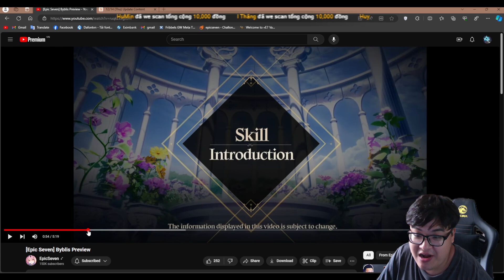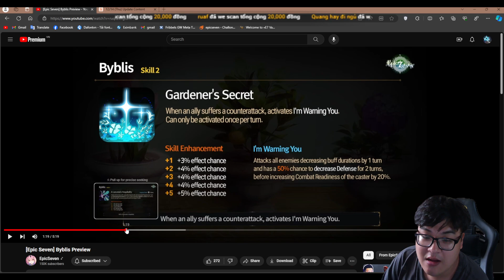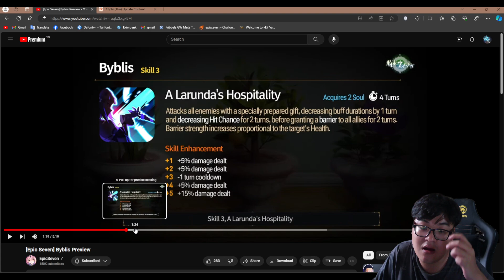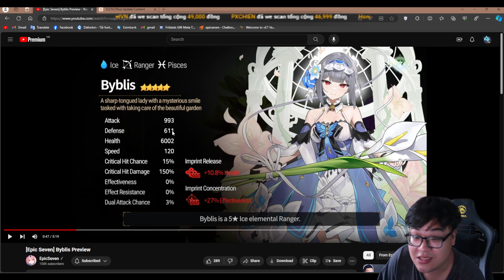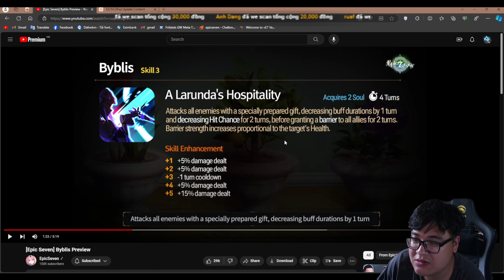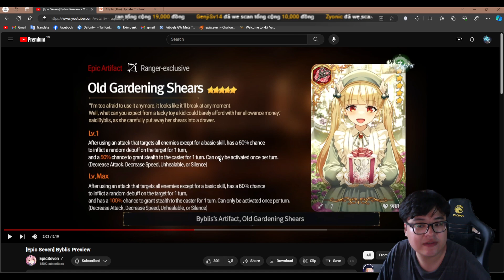Epic Seven: Byblis là Limited ?? :D ??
ủng hộ tôi tại :
donate tôi để bạn đc pop up tên lên nhìn cho nó ngầu